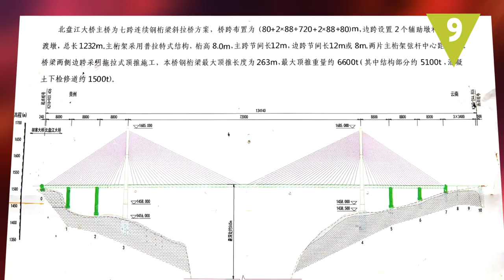10 PUENTES más largos que el puente de agosto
China es un país al que le gusta batir récords, y en la construcción de puentes espectaculares se lleva la palma. Pero no solamente este país cuenta con estas increíbles obras de ingeniería, hoy te traemos 10 puentes más largos que el puente de agosto.